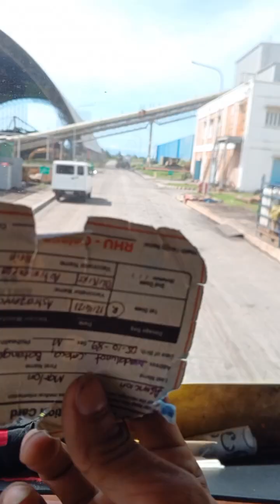comboy Muna kami Ng utol ko sa byahe.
comboy Muna kami Ng utol ko sa pag byahe.